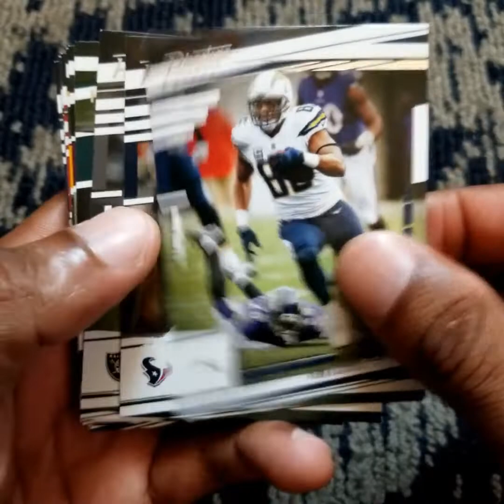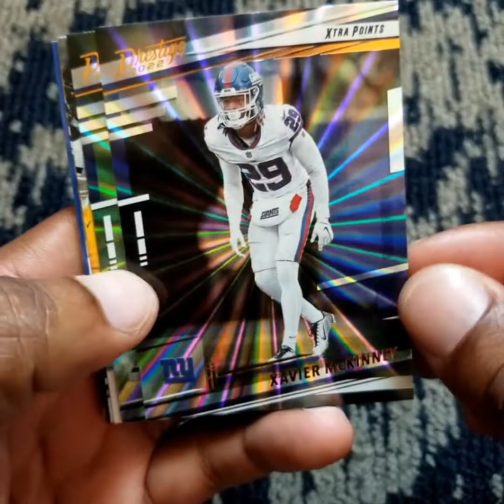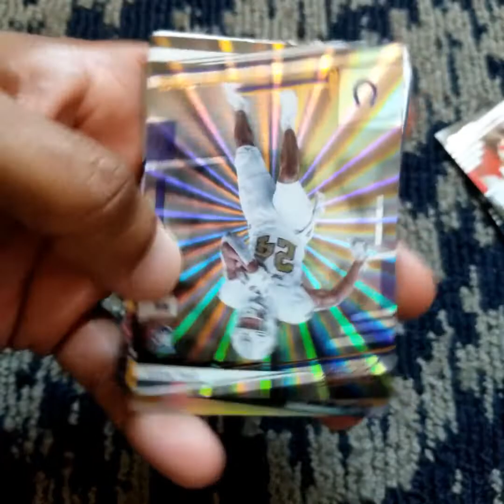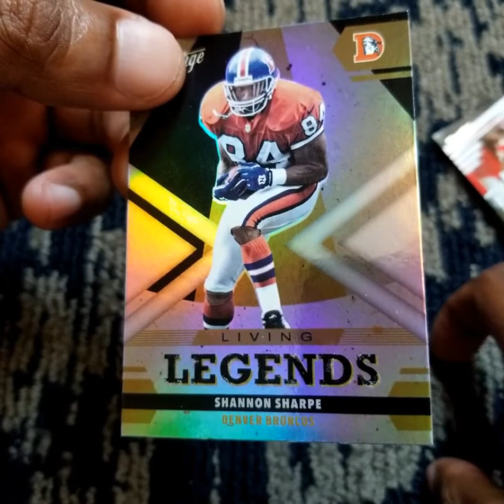2022 Panini Prestige Football 30-Card Value Packs x 2 - Shannon Sharpe, Cooper Kupp insert & more!